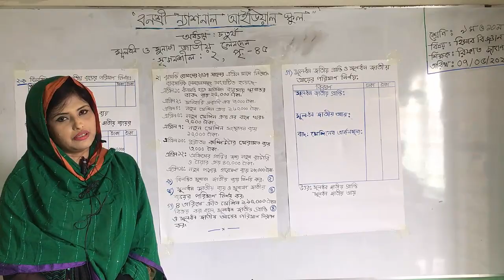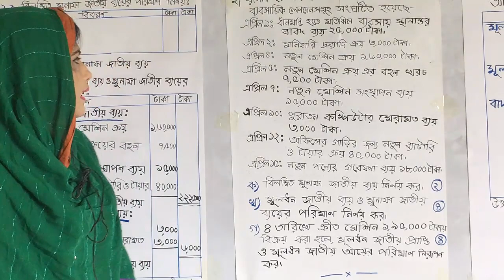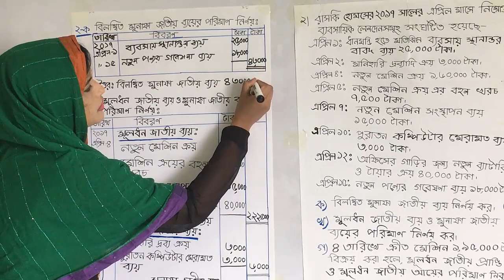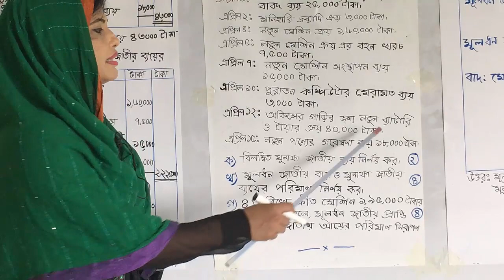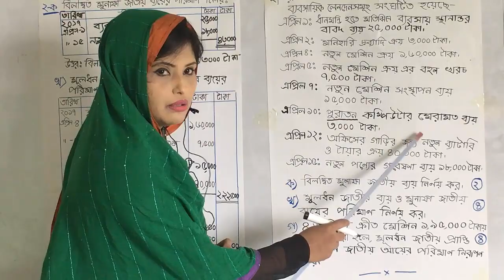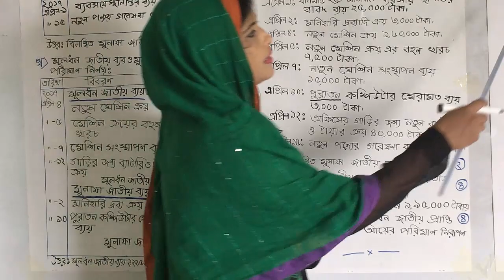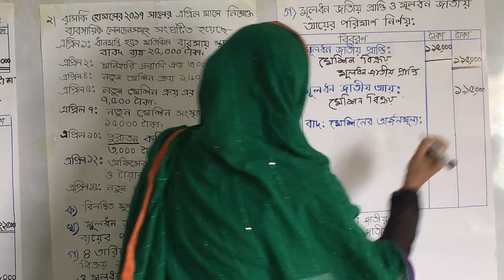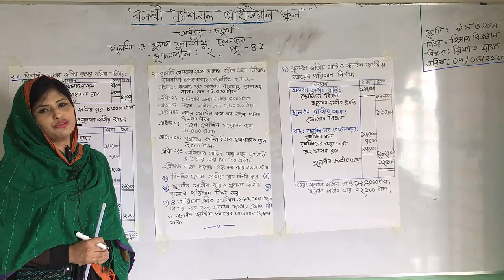Nine & Ten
বিষয়ঃ হিসাববিজ্ঞান
আলোচ্য বিষয়ঃ অধ্যায়: ০৪: মূলধন ও মুনাফা জাতীয় লেনদেন
শিক্ষক : রিফাত জাহান